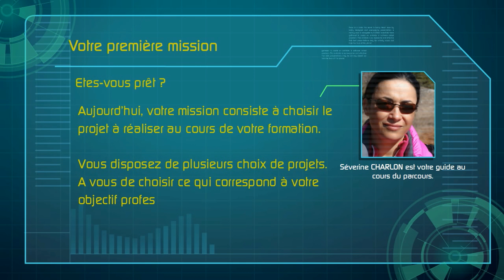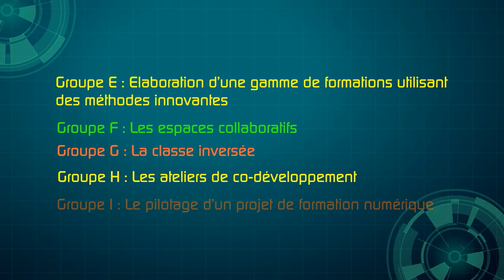Usages numériques et pédagogie - choix des projets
Formation "Usages numériques et pédagogie" : Choix des projets pour constituer les équipes.-- Created using PowToon -- Free sign up -- Create animated videos and animated presentations for free.  PowToon is a free tool that allows you to develop cool animated clips and animated presentations for your website, office meeting, sales pitch, nonprofit fundraiser, product launch, video resume, or anything else you could use an animated explainer video. PowToon's animation templates help you create animated presentations and animated explainer videos from scratch.  Anyone can produce awesome animations quickly with PowToon, without the cost or hassle other professional animation services require.